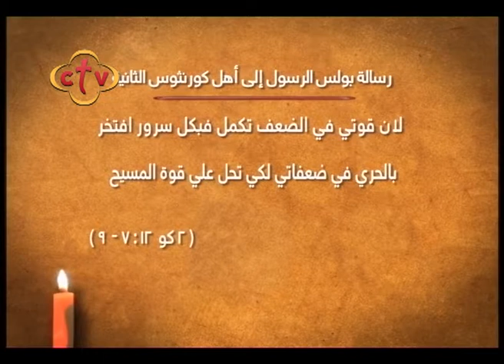صباح النور- 27/1/2018 -ج1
Channel Frequency :
Nile Sat
Frequency 10815 Horizontal Symbol Rate: 27500 FEC: 5/6
Hotbird

ctv,ctvchannel,سي تي في,صباح النور ,ربنا موجود